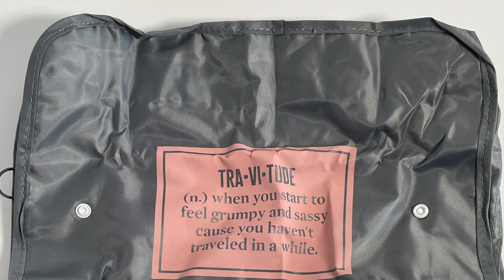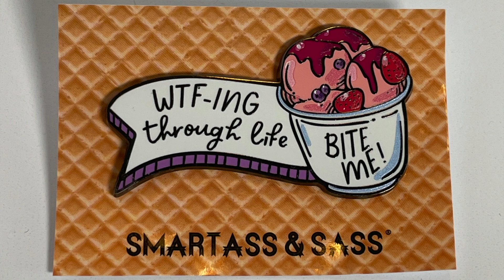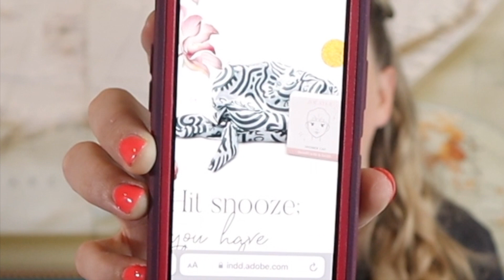SMARTASS AND SASS Unboxing | September box 2022 | Funny Lifestyle Box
Sassy lifestyle subscription box
$19.95 for shirt only
$39.95 for box only
$54.95 for big box (shirt and box items)
Each box will have to pay shipping.
Each box will have 6 - 9 products in it, typically with sassy and sarcastic comments on the products!
Each box will have a $90 + value in it.

Send me mail:
Laura Wooten
3809 S General Bruce Dr, Ste # 103- 380 (or - PMB 380)